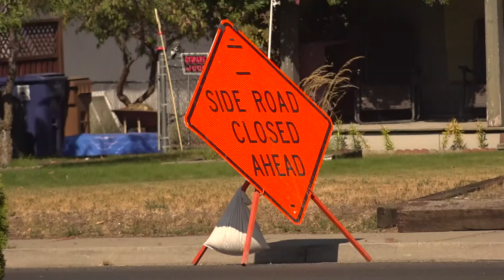Roundabout at North Spokane Corridor Interchange with North Freya Street closing for construction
If you plan on traveling near or at the south roundabout at the North Spokane Corridor, you should expect some delays to your commute.

According to the Washington State Department of Transportation (WSDOT), construction crews will be closing the south roundabout at the North Spokane Corridor interchange with North Freya Street.

WSDOT said the closure will start on Monday, September 16, at 5 a.m. and is expected to be finished on Wednesday, September 18, depending on the weather.